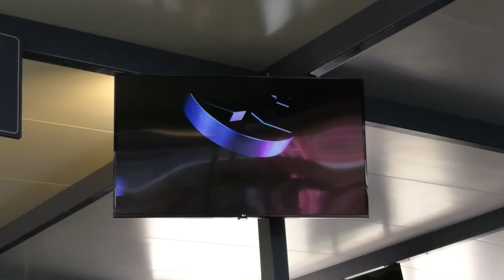GOLD COAST TRIP - Warner Bros. Movie World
Just skip the boring parts, and enjoy watching!😀
Video shot on Insta360 ONE X.